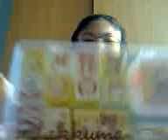Stamp collections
plsss subscibe me...!